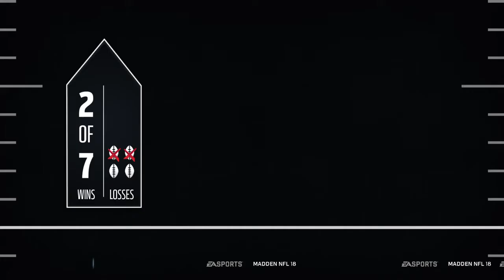93 LIMITED TIME DEVIN HESTER GAMEPLAY